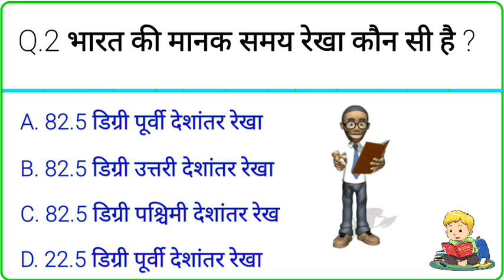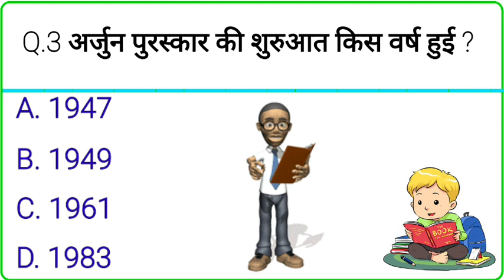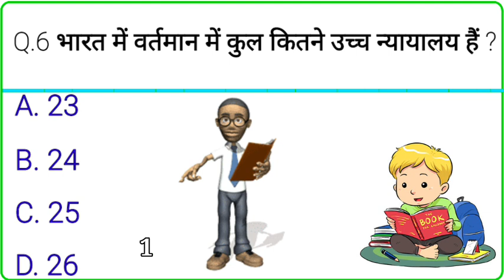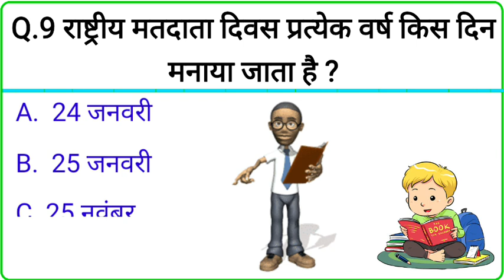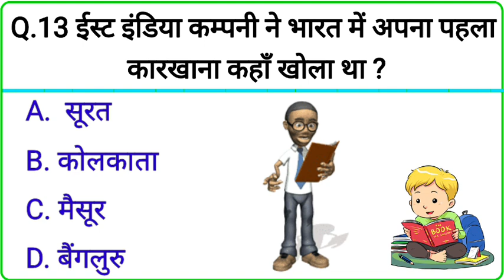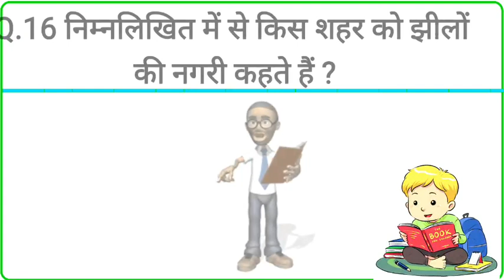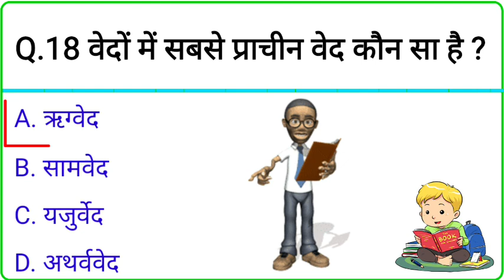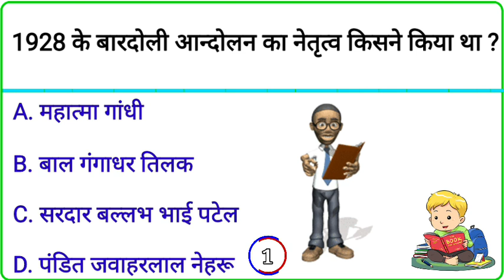Gk Questions And Answers || Gk Ke Sawal || Gk Quiz in Hindi || br gk study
your queries 👇👇

🔻. gk
🔻. general knowledge
🔻. important gk questions and answer for competitive exams
🔻. quiz test
🔻. br gk study
🔻. important gk
🔻. quiz test
🔻. competitive quiz
🔻. quiz questions
🔻. general knowledge questions
🔻. gk quiz
🔻. india gk
🔻. hindi gk
🔻. samanya gyan
🔻. gk questions
🔻. lucent gk
🔻. lucent gk
🔻. lucent geography
🔻. geography gk
🔻. lucent mcq
🔻. gk
🔻. gk questions and answers
🔻. gk question
🔻. general knowledge
🔻. br gk study
🔻. gk questions
🔻. g k
🔻. question
🔻. question
🔻. general knowledge questions and answers
🔻. samanya gyan
🔻. gk ke sawal
🔻. knowledge
🔻. question answer
🔻. general knowledge questions
🔻. gk knowledge
🔻. जनरल नॉलेज
🔻. जीके
🔻. gk quiz
🔻. g.k
🔻. gk
🔻. gk question
🔻. gk afroz
🔻. gk questions
🔻. gktoday
🔻.gk tricks
🔻. gk study adda
🔻. gk video
🔻. gk live
🔻. question
🔻. सामान्य ज्ञान
🔻. general knowledge ke question
🔻. gk knowledge
🔻. gk dijiye
🔻. general class
🔻. brgkstudy
🔻. gk
🔻. gk question
🔻. gk questions and answers in hindi
🔻. gk police
🔻. gk ias
🔻. gk ips
🔻. student motivation
🔻. exam247